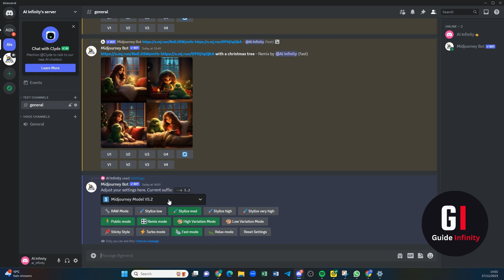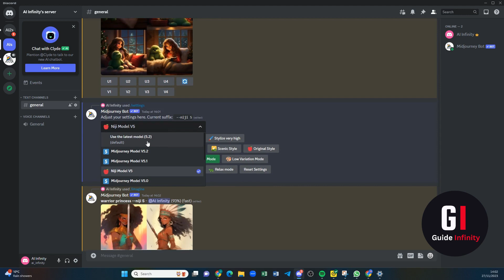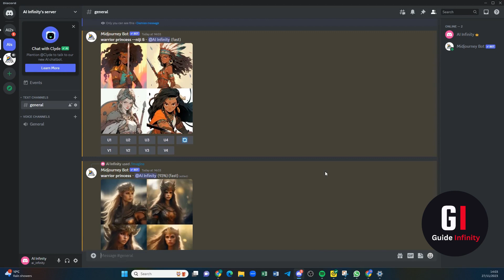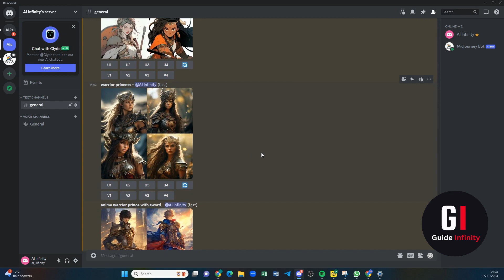How to Use Niji 5 Midjourney - Beginners Guide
In this video I will show you How to Use Niji 5 Midjourney

Midjourney has introduced Niji 5 and a novel Image-to-Prompt /describe function, both of which are exceptionally impressive. Niji 5 enhances the quality of Anime Style images significantly while also excelling in producing Concept Art, Isometric Art, and various other styles.

Inspired by niji midjourney prompts, niji midjourney, midjourney niji 5 guide, midjourney niji version 5, midjourney niji version, midjourney ai niji mode,

Here at Guide Infinity - we will go through how to tutorials, technology tutorials, and tech tutorials.  We are dedicated to providing you with the best how-to videos and tutorials on a variety of topics

Thanks